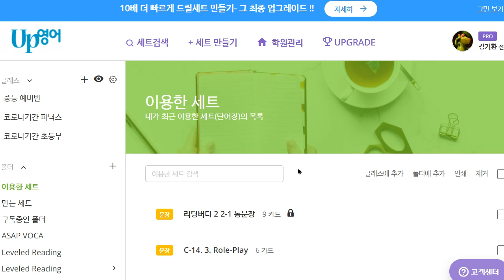이지현 2022 05 16 파닉스 말하기 성취도 95